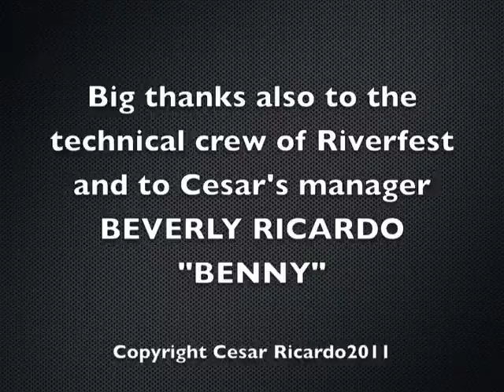CESAR RICARDO Hoy finges que no me conoces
CESAR RICARDO. Riverfest 2011. Brockville, Ontario, Canada.

Featuring: Caridad Cruz - Bongoes, Angel Araos - Drums, Julian Zapata - Keyboards.

Cesar Ricardo: Composer, Guitar, Lead Vocals.

Music: Yo no queria hacer canciones.  English: " I did not want to write songs"